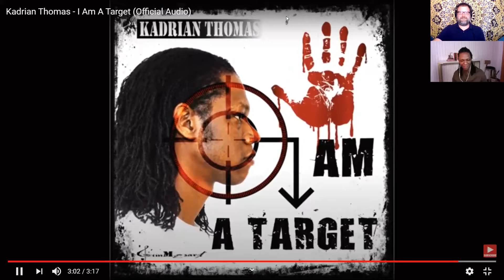Flowering Creativity Podcast Kadrian Thomas (Singer Songwriter & Alto Saxophonist) September 2020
Flowering Creativity Podcast September 2020 edition features Kadrian Thomas (Singer Songwriter & Alto Saxophonist) the Sax Habit Coach speaking about how he keeps his creativity flowing and his new website for beginner saxophonists.

Did you know you can get music lessons from me on Zoom?  Even better, I record the lessons for YOU.  Go to matthewsmusiclessonstudio.com for more info.